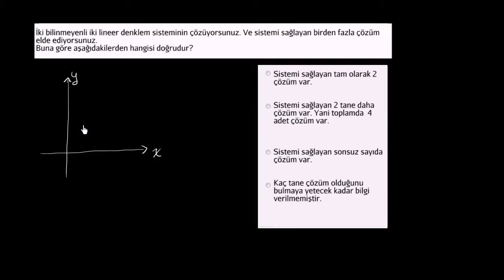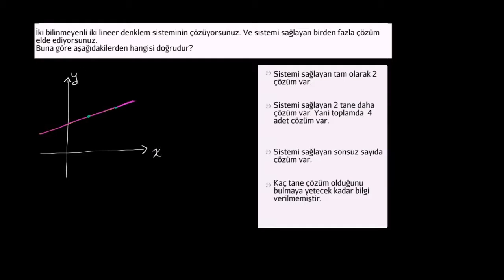En Az İki Denklemi Olan Doğrusal Denklem Sistemlerinin Çözüm Sayısı (Cebir)